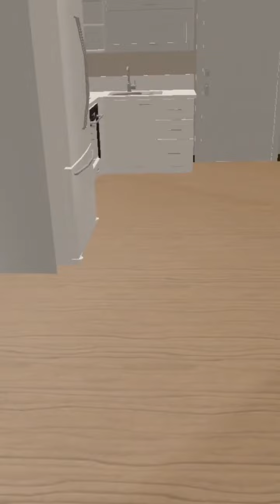AR SPACES: FLAT SAMPLE #1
AR with Adobe Aero: AR SPACES: FLAT SAMPLE #1 ✨
Made with @adobeaero
Augmented reality solutions for infrastructure
Create, design and explore spaces in Augmented Reality
Model Existing or plan future spaces and preview them in AR.
To view this experience you'll need the Adobe aero app
There are endless possibilities available to create interactive AR experiences.